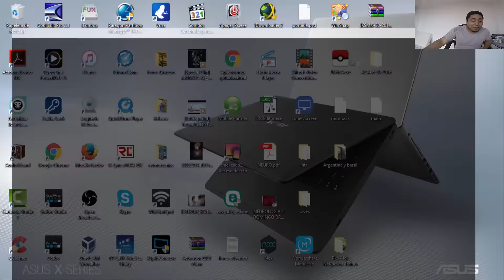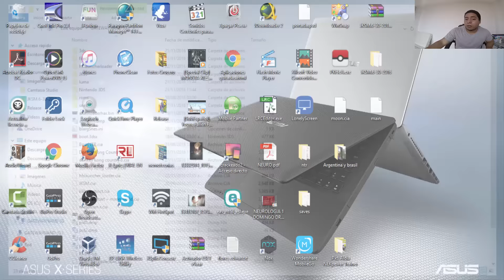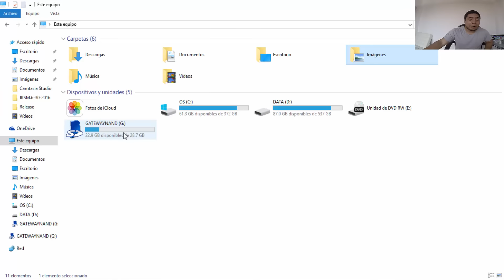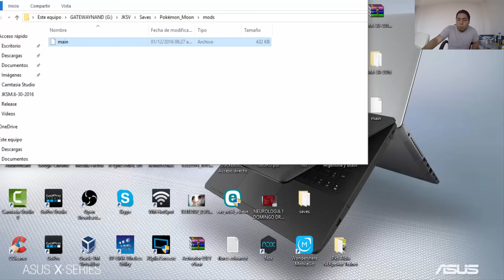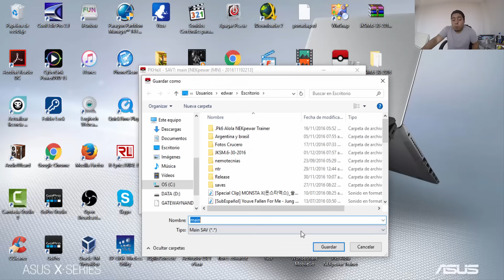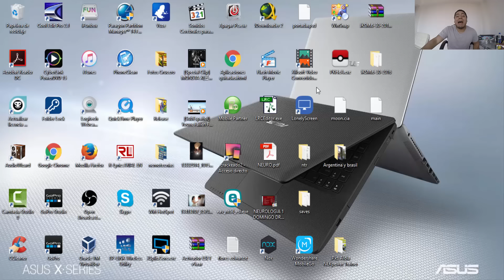[TUTORIAL]JKSM-EXTRAER E IMPORTAR PARTIDAS GUARDADAS (EDICION PKHEX) POKEMON SOL/LUNA | NINTENDO 3DS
NOTA: ALGUNAS PERSONAS YA CONOCEN ESTA APLICACION, ESTE VIDEO ES PARA PERSONAS QUE ME PIDIERON QUE HICIERA VIDEO DE ESTA APLICACION!!!

Link JKSM (provisional ya que la pagina que muestro en el video cerro)

ATENCION: NUEVA MUSICA DEL INTRO Y DEL VIDEO!! COMENTEN QUE TAL ESTA O SIGO CON LA ANTERIOR!!

ALOLA Entrenadores!! EL TUTORIAL QUE VOY A PRESENTAR ES SOBRE UN EXTRACTOR DE SAVES QUE YA ES POPULAR PARA LOS QUE TENEMOS CUSTOM FIRMWARE AUNQUE TMB EL CREADOR LO HA HECHO PARA HOMEBREW LAUNCHER PERO DESCONOSCO SI FUNCIONARA PARA JUEGOS COMO POKEMON SOL Y LUNA YA QUE YO LO PROBE Y NO ME FUNCIONO!!